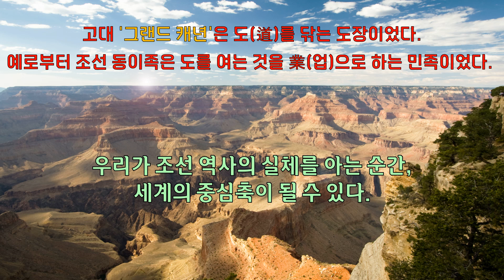조선과 유럽은 아메리카 대륙에 있었다